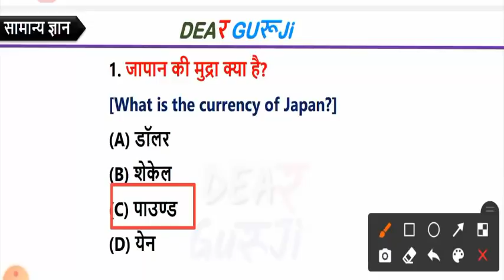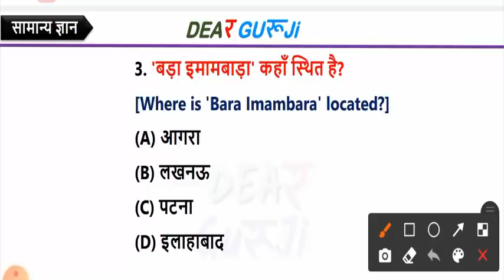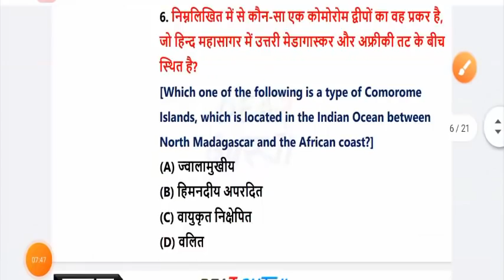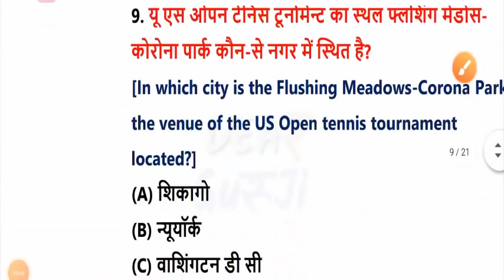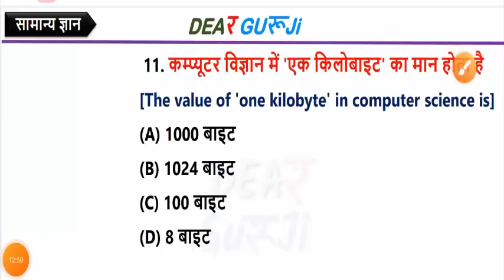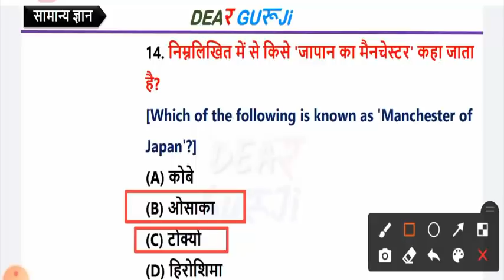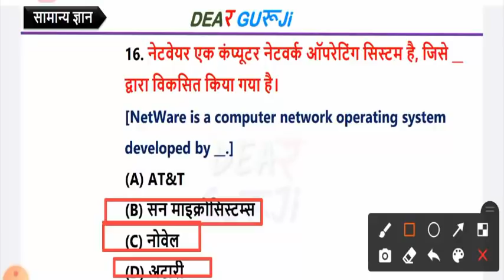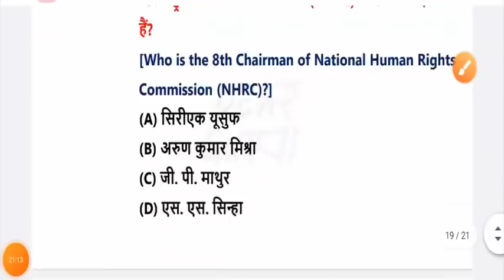B.ed Entrance EXAM 2022 Full Preapration IMP GK TEST 24 APRIL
B.ed Entrance EXAM 2022 Full Preapration GK TEST NEW 23 APRIL